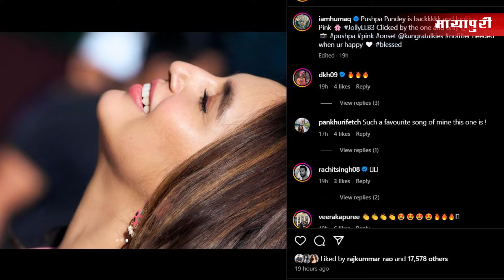Bollywood Latest News | Janhvi Kapoor, Alia Bhatt, Ranbir Kapoor, Ranveer Singh | 8th May | 5 PM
ranveer singh delete wedding pics, arijit singh live performance, jolly llb 3 teaser, kangana ranaut lok sabha elecions, ranbir kapoor raha, poonam pandey, mr & mrs mahi trailer, alia bhatt met gala 2024,